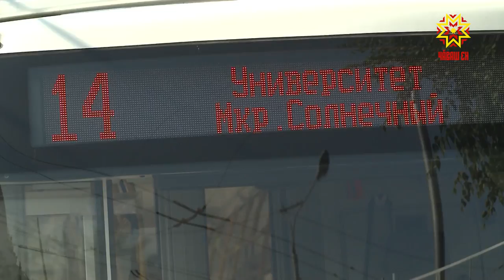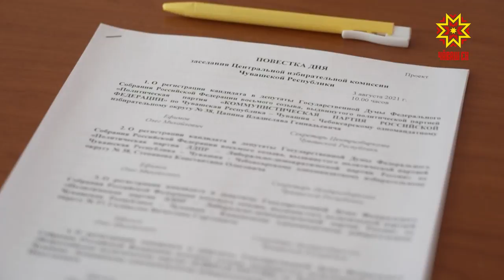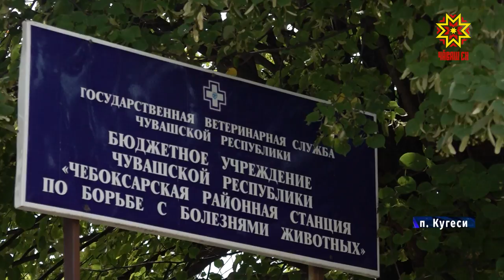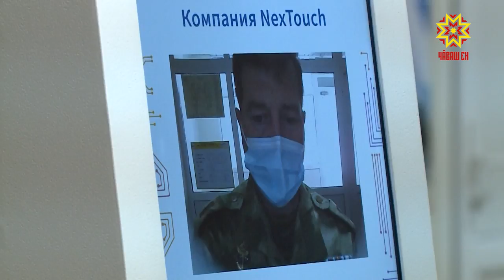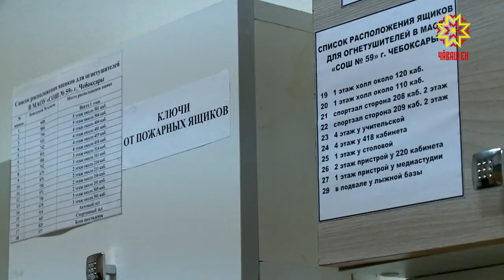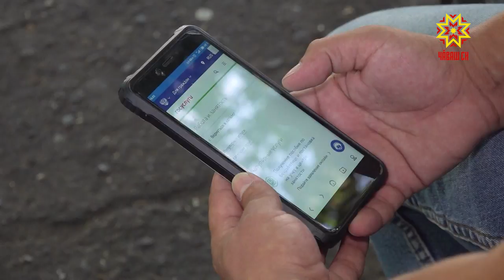Республика 03.08.2021 на русском языке. Вечерний выпуск